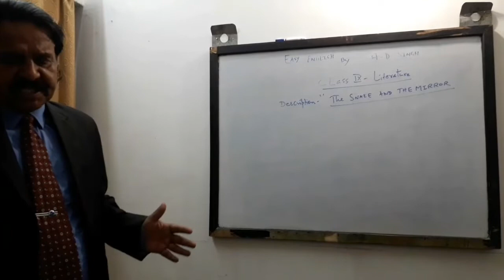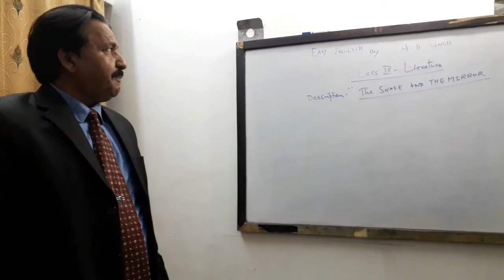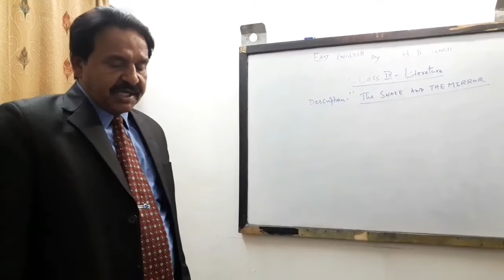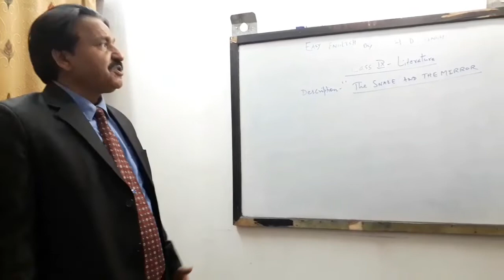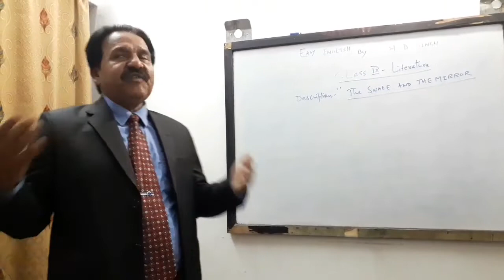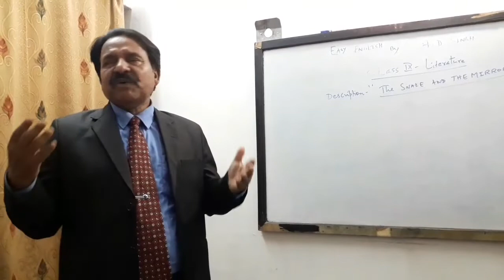The snake and the mirror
Reality differs from dreams